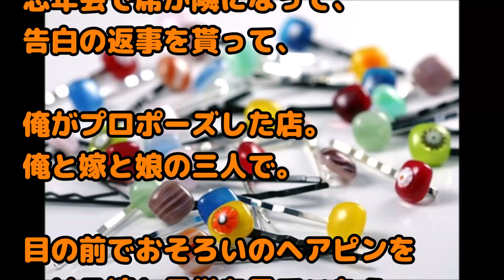【馴れ初め】嫁にプロポーズした店で食事してきた。俺と嫁と娘の三人で。→娘と嫁の言葉に泣いたｗｗｗｗ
関連動画：
【修羅場】｢お得意様が急逝されました｣と後輩の一言で社内が大パニック。しかし本当の修羅場はその後だった

【愚痴】彼『すべての夫婦は子供のDNA鑑定はすべき、義務化すべき』 → 私「（これは真っ向反論したらややこしくなる！）お金結構かかるみたいだよ？」 → すると・・・

【驚愕 修羅場】長男教で育った兄「婚約者とは俺が風邪ひいたのに看病してくれなかったから別れた」俺「へー」兄「だからお前の嫁よこせ！」

甥「冷蔵庫で固くなっちゃったけどどうぞ」セコママ『え～固くないのがいい！ウチに届けさせて』→するとニッコリ顔の姉が…結果！

マクドナルドで私「オーロラ、単品で」店員「単品はできません＾＾」→何故かビッグマックセットを寄越されたんだが…

緑の紙
離婚届

プリン、プリ
不倫相手

毒
独身

鬼
既婚

気団
既婚男性

gkbr
ｶﾞｸｶﾞｸﾌﾞﾙﾌﾞﾙ

ktkr
キタコレ!

(ry
(以下略)

ワンオペ
1人で仕事、家事、育児の全てをこなさなければならない状態